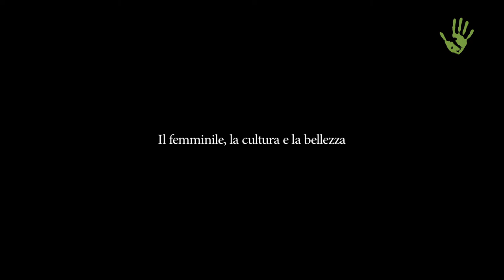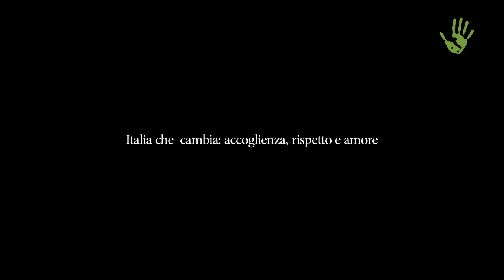Ginevra Di Marco: la musica e il cambiamento, tra viaggio interiore e Stazioni Lunari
Per la nostra rubrica “Meme!” abbiamo incontrato Ginevra di Marco, musicista e cantante già voce femminile dei PGR e ancor prima dei CSI, ora da molti anni impegnata in un vero e proprio progetto che porta il suo nome. Insieme a Francesco Magnelli e Andrea Salvatori, membri della sua band, abbiamo parlato di musica, cambiamento, viaggi e affascinanti Stazioni Lunari.

Musiche di Ginevra di Marco, Francesco Magnelli e Andrea Salvadori.
In collaborazione con Chiara Gnocchi.